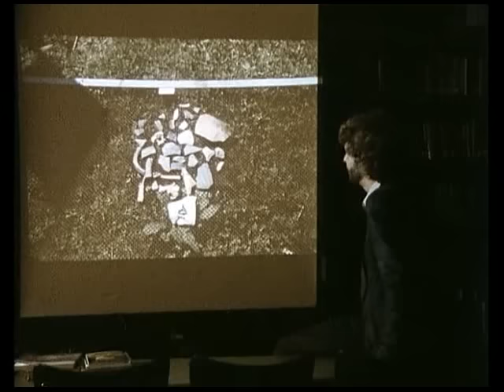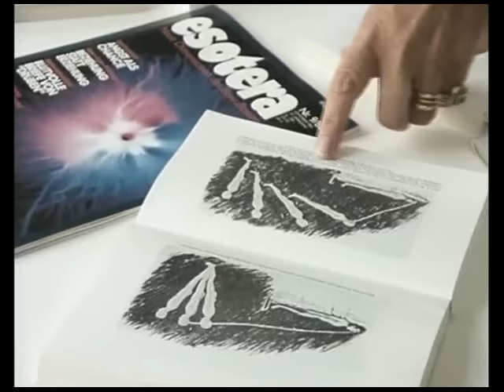Die glückliche Familie - 01-1.01.Das erste Mal 20.10.1987